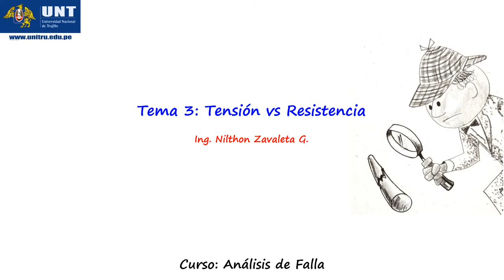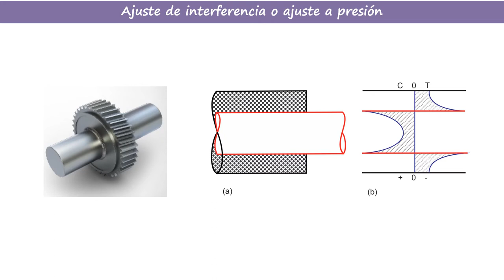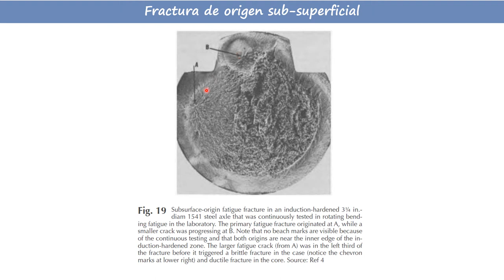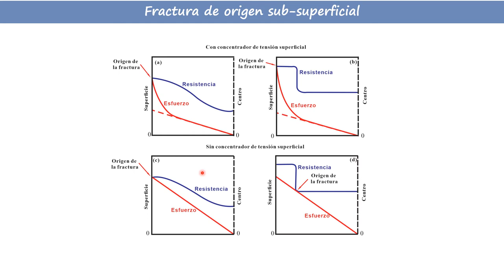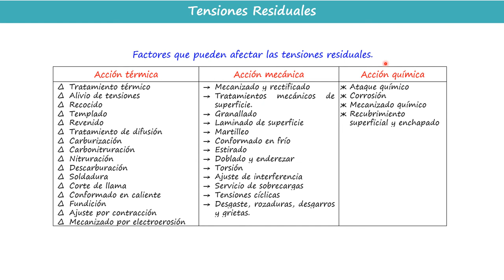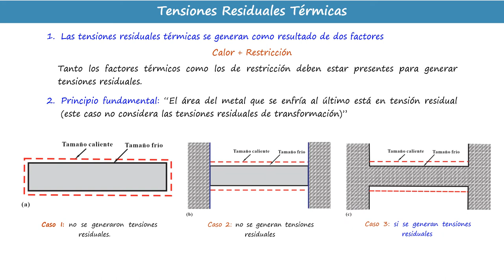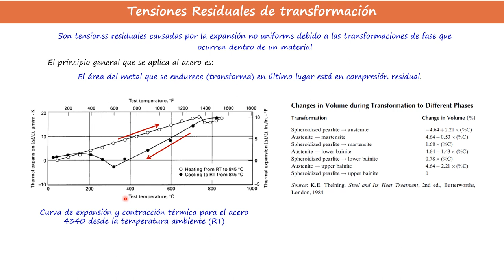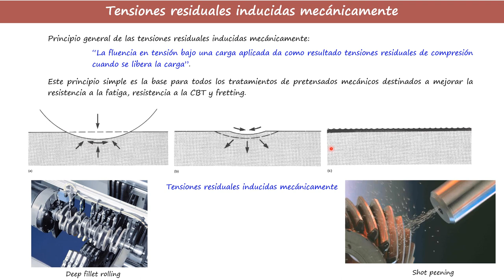Tema 3 Tensión vs resistencia